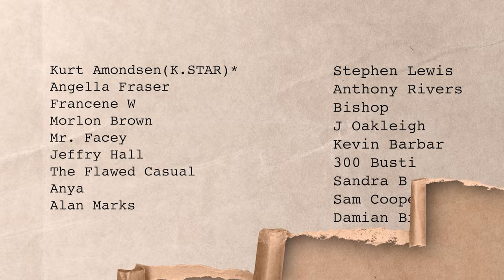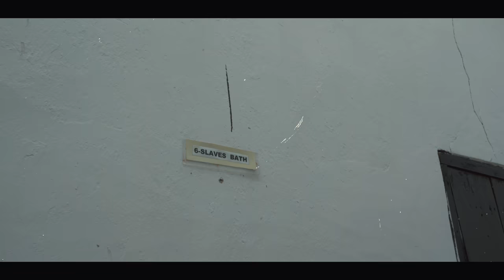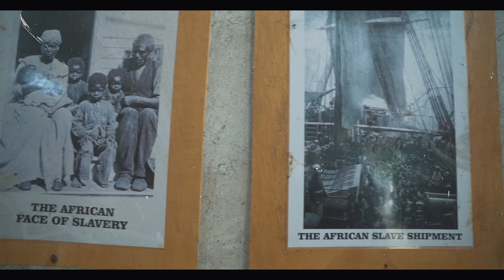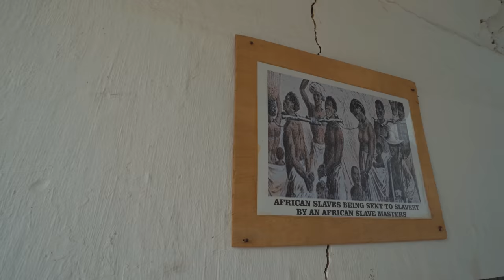Fishing & Slave Trade in Keta Ghana Street Food Adventure Tour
On our trip to Keta Ghana in the Volta region, we set out to learn more on the history of the African slave trade. And came across fishing practice of the fisherman there. I often say on my street food adventures, you can connect with cultures through food, but connecting to history at historical sites is even more immersive.

Fishing & Slave Trade in Keta Ghana on Street Food Adventure Tour